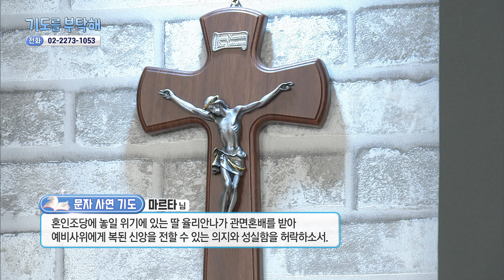🙏 기도를 부탁해 | 2037회 : 김현수 신부님 | 24-02-17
방송선교ARS후원 :
후원문의, 매일미사 지향 신청 : 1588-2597
카카오톡 플러스친구 : cpbc TV